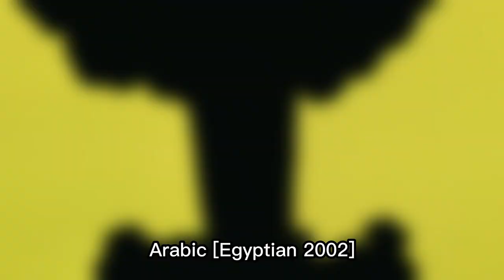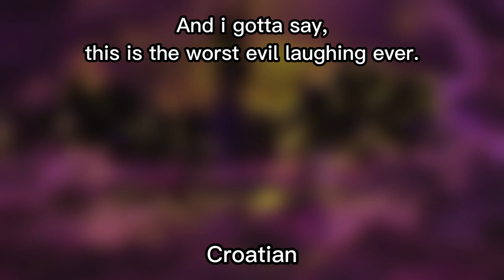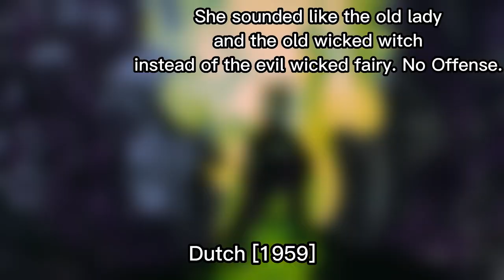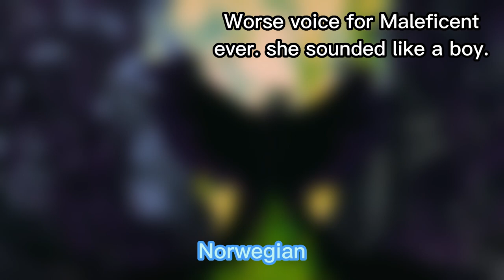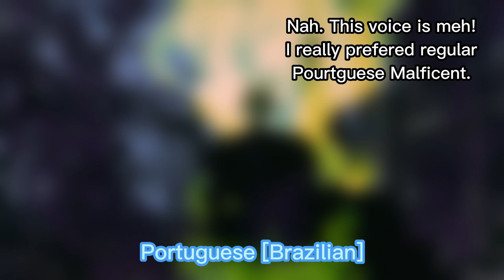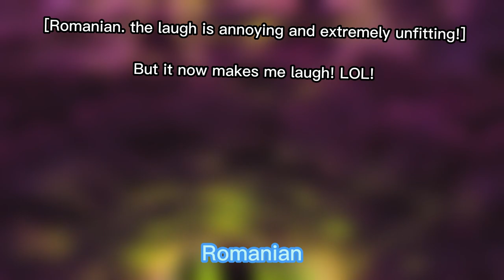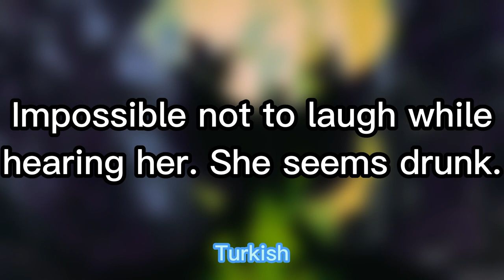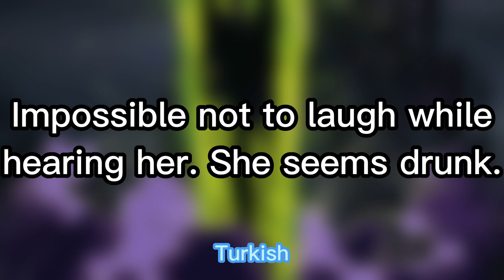Sleeping Beauty - Maleficent's Transformation - One Line Multilanguage - [2023 UPDATE]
Also thanks to @disneiya for the first Cantonese Chinese first dub of that scene too! i needed that too!

And i added Taiwanese Mandarin from Disney Plus i recorded from my phone.